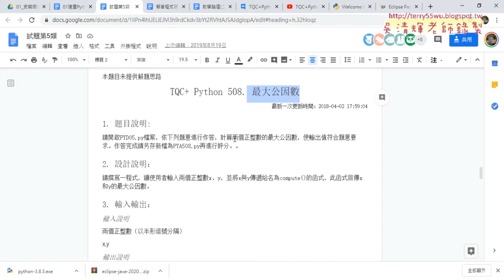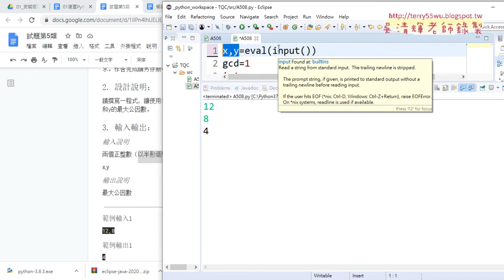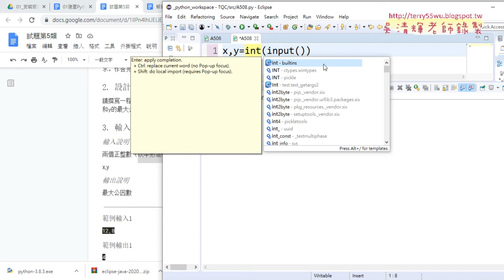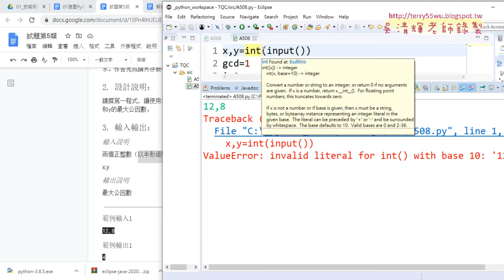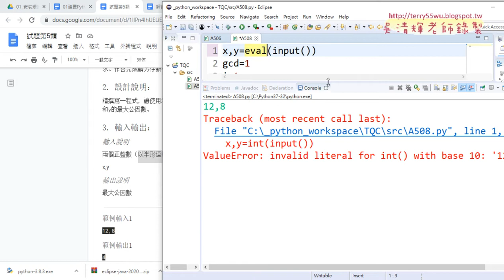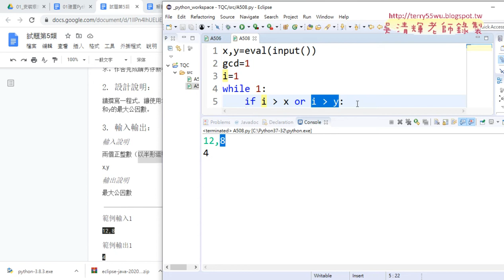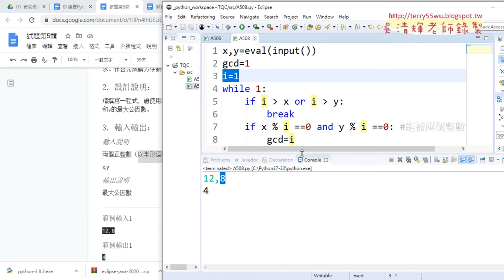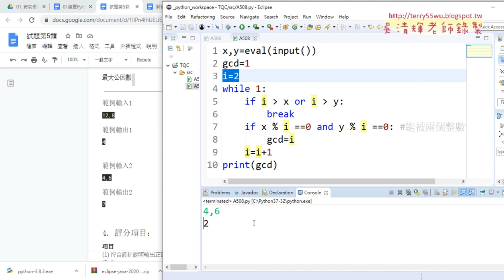04 508最大公因數程式說明